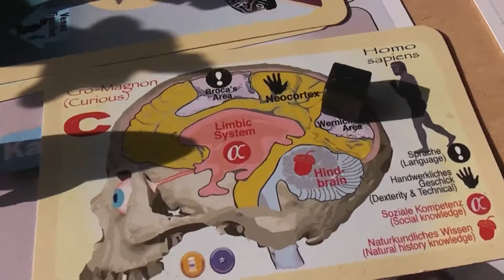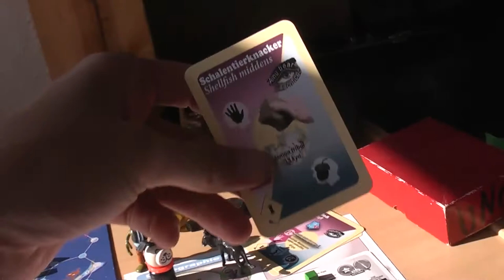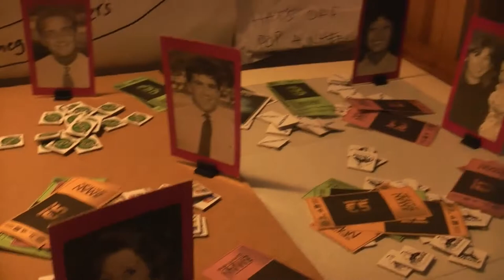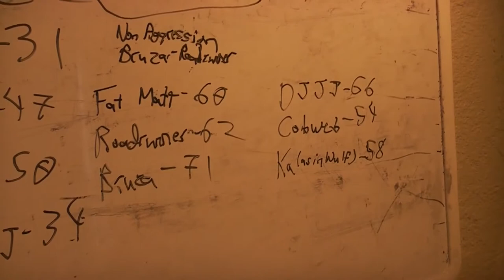PablOrigins 016- Muddled